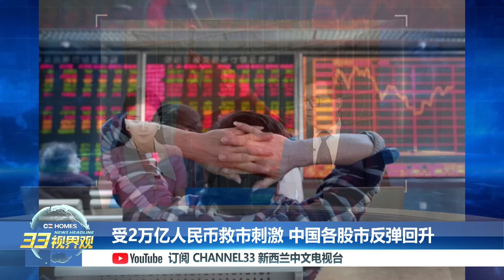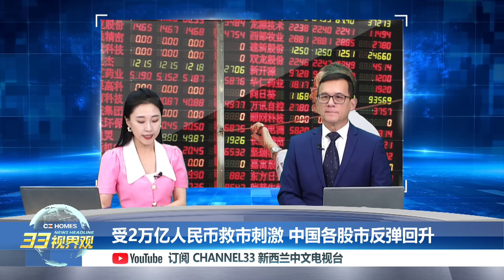中国股市保卫战！中央出手2万亿救市 A股闻风止跌反弹 这还只是第一招？| 新西兰33中文台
主持人：郑经纬 宋雨璇

播出时间：周一至周五
6：00PM （新西兰时间）
1：00PM（北京时间）